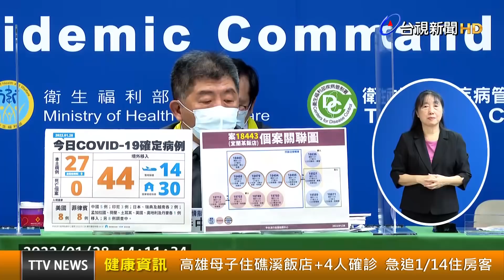高雄母子住礁溪飯店+4人確診 急追1/14住房客【健康資訊】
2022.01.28【健康資訊】中央流行疫情指揮中心今（28）日宣布27例本土確診，其中有4例與宜蘭礁溪長榮鳳凰酒店有關，目前這條傳染鏈累計13人染疫。陳時中表示，原先飯店住宿旅客只追溯到1月19日，因為這一家人確診，所以將追溯期往回推，1月14日起有到礁溪長榮鳳凰酒店住宿的旅客，都將交由各地衛生局追蹤檢驗。